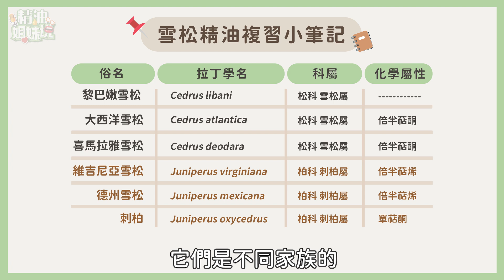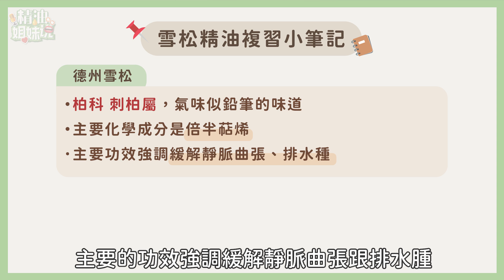好多雪松精油 它們哪裡不一樣? 雪松家族全攻略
好多精油名字裡都有「雪松」二字！！
但是你知道嗎
其實並非全部都是雪松家族的精油喲!

小編後來發現自己也混淆了
刺柏的化學屬性是倍半萜烯才對唷~~

介紹欄:
00:00 認識真正的雪松家族
01:30 大西洋雪松 精油介紹
02:00 喜馬拉雅雪松 精油介紹
02:21 容易混淆是雪松家族的精油
02:28 維吉尼亞雪松 精油介紹
03:03 德州雪松 精油介紹
03:38 刺柏  精油介紹

📍拉丁學名專區📍
黎巴嫩雪松　𝘊𝘦𝘥𝘳𝘶𝘴 𝘭𝘪𝘣𝘢𝘯𝘪
大西洋雪松　𝘊𝘦𝘥𝘳𝘶𝘴 𝘢𝘵𝘭𝘢𝘯𝘵𝘪𝘤𝘢
喜馬拉雅雪松　𝘊𝘦𝘥𝘳𝘶𝘴 𝘥𝘦𝘰𝘥𝘢𝘳𝘢
維吉尼亞雪松　𝘑𝘶𝘯𝘪𝘱𝘦𝘳𝘶𝘴 𝘷𝘪𝘳𝘨𝘪𝘯𝘪𝘢𝘯𝘢
德州雪松　𝘑𝘶𝘯𝘪𝘱𝘦𝘳𝘶𝘴 𝘮𝘦𝘹𝘪𝘤𝘢𝘯𝘢
刺柏　𝘑𝘶𝘯𝘪𝘱𝘦𝘳𝘶𝘴 𝘰𝘹𝘺𝘤𝘦𝘥𝘳𝘶𝘴

另外~精油姐妹說有Instargram囉
歡迎大家追蹤起來~
Instargram：aroma_sistertalk

喜歡這集幫我按個讚及訂閱唷😀😀
有任何想看的主題都歡迎告訴我們
也可以鼓勵的留言讓我們知道❤️❤️